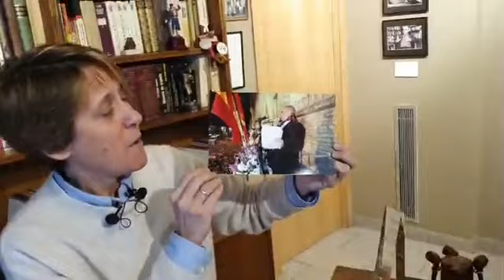DescubriendoelMuseo Museo Fundación José Antonio Labordeta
Vídeo en directo desde el Museo Fundación José Antonio Labordeta con la directora de la fundación, Paula Labordeta. 6 febrero 2020